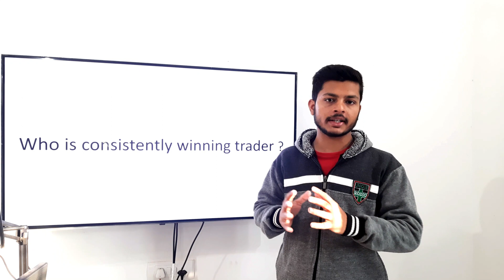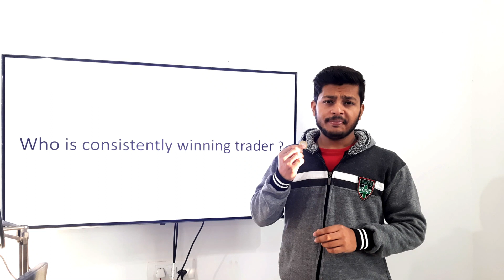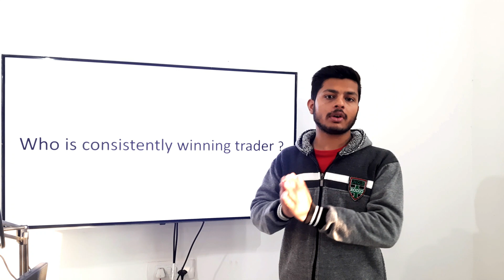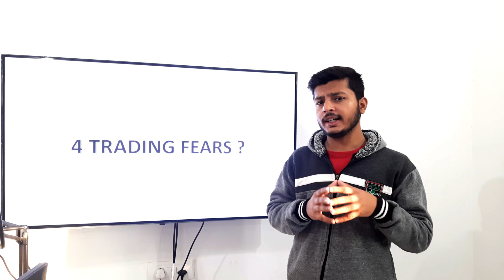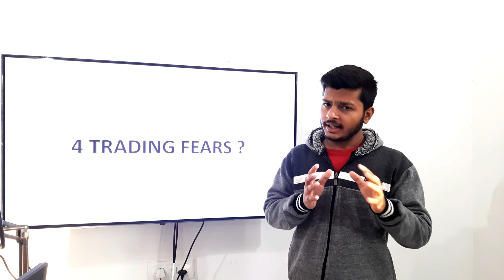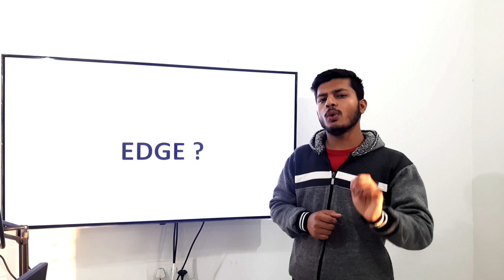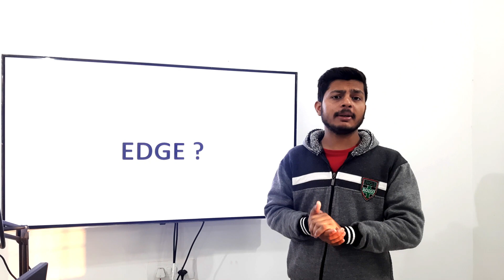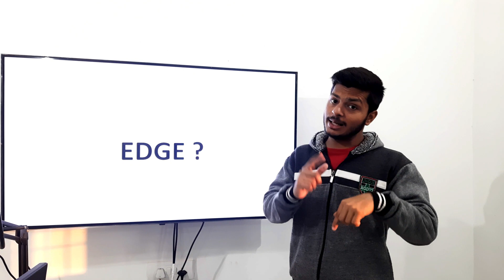Trading Psychology [ EASY ] | The Towering Traders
This video Explains trading psychology .